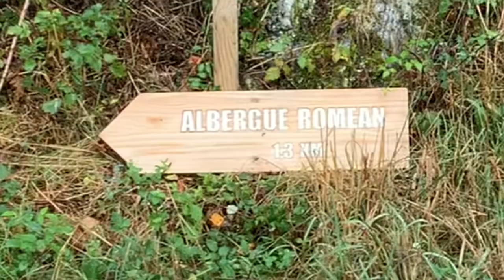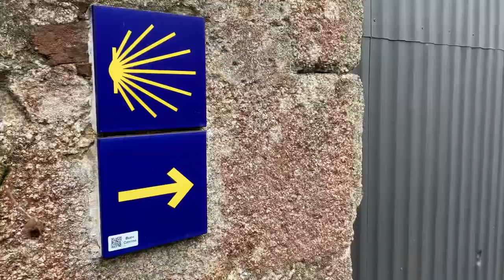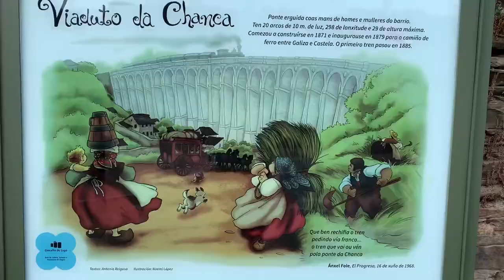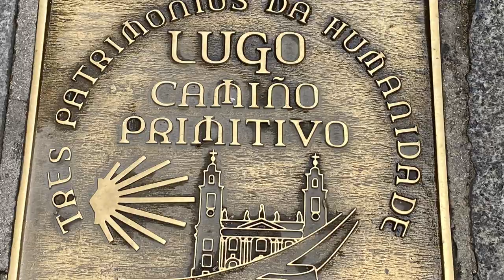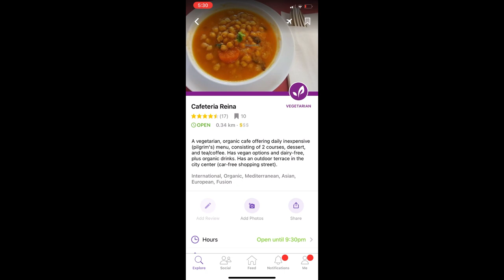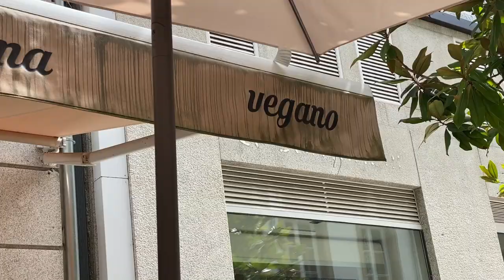Day 11 Camino Primitivo 2022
16km to Lugo. The profile is getting flatter. Lugo is old city is very nice. You can walk around the walls.
We found a vegan restaurant so had some good food.